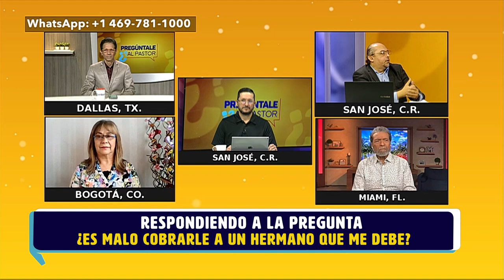¿Es malo cobrarle a un hermano que me debe? - Pregúntale al pastor - Enlace TV?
Desde Venezuela nos llega esta pregunta: ¿es malo cobrarle a un hermano cristiano que me debe y no me ha pagado aún?